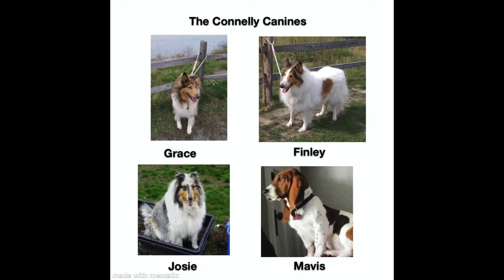Pet Blessing 2020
The annual Pet Blessing was in drive-through format this year! We honored our pets via a slideshow during the online service on Sunday, October 4.